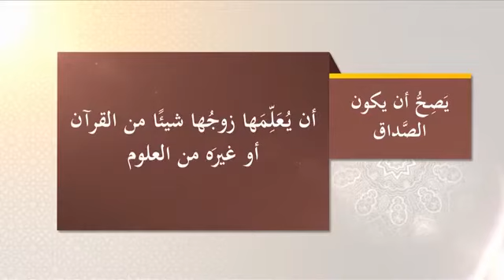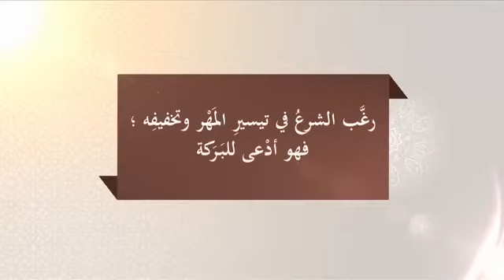حقوق الزوجة الزوج الزوجين في الاسلام - المنجد